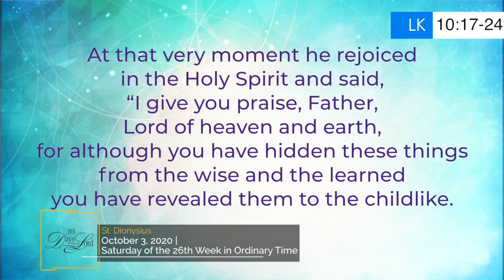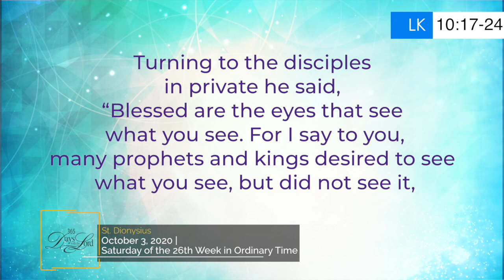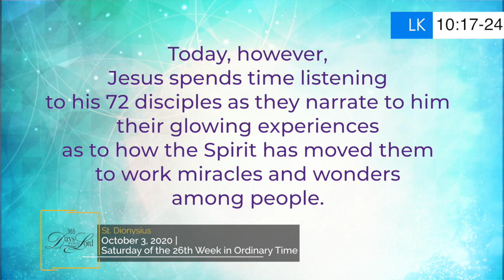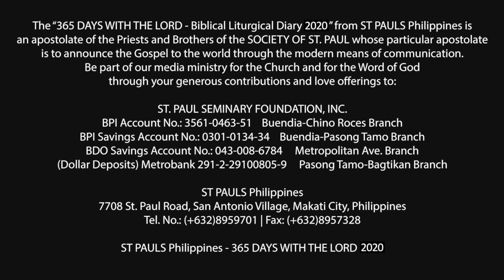365 DWTL | Saturday of the 26th week in Ordinary Time | October 3, 2020